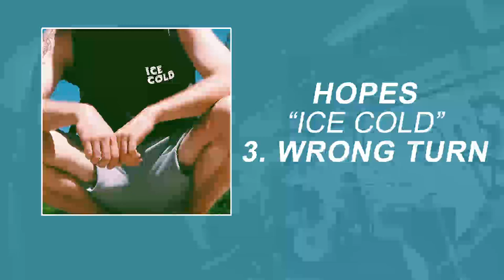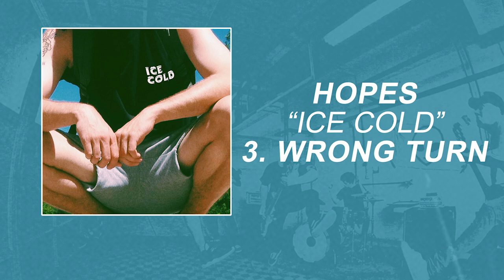Hopes - Wrong Turn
'WRONG TURN' by HOPES.

Recorded and produced by Damián Kučera @ Atelier Studio, Praha.
Mixed and mastered by Jan Oberg @ Hidden Planet Studio, Berlin.

LYRICS:

Enough's enough. I can't take this anymore.
I'm sick of all this shit that you try to tell the world.
I'm sick of you and every word you try to preach.
You're not half as smart as you pretend to be.

I'm sick of you and every word you say!
You just take and take and never give back - you snake!
And don't you ever call me your friend!

Thanks to you I feel like I'm drowning.
Thanks to you I feel like I'm losing my faith.
With every breath I take I'm dying.
With every word you say I'm losing my mind!

Your stupid life and all the shit that you do.
Now take the blame, you fucking fool!

And don't you ever call me you friend!